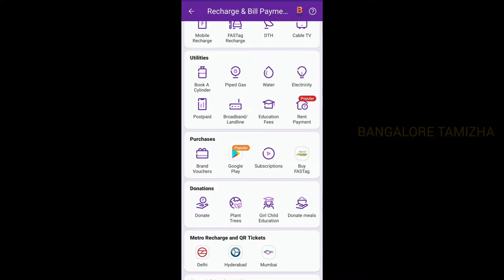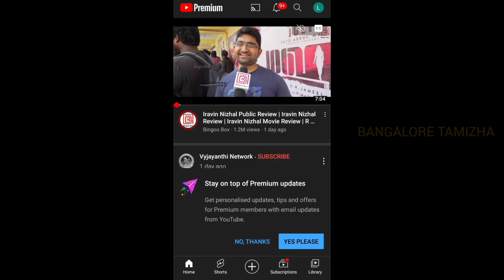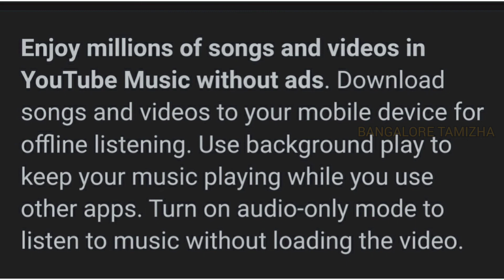🤯 YOUTUBE PREMIUM MEMBERSHIP at JUST Rs.10 for 3 MONTHS 🤯 | way to 1k subs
YouTube premium at 10 for 3 months 😇